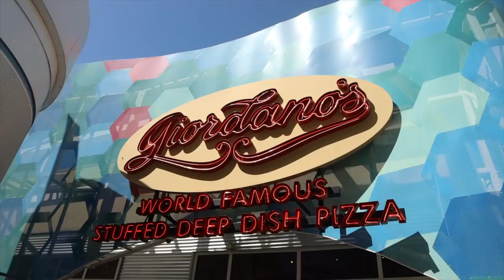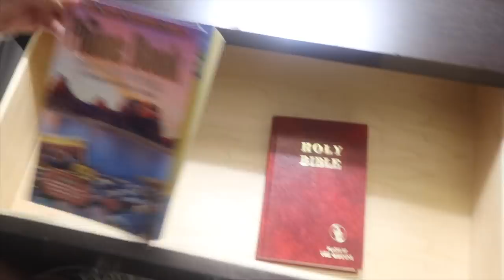FAMILIA DE 7 SE VA DE VIAJE!!!!! ¿Salió todo bien? Raque Late Vlogs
¡Hola a todos! Hoy vídeo EXTRA especial ya que nos vamos toda mi familia de viaje a Las VEGAS ¡No te pierdas las reacciones! Ha sido uno de los viajes más especiales que he hecho nunca ¡espero que te guste mucho! Déjame tu parte favorita en los comentarios y cuéntame si alguna vez has estado en Las Vegas...

Programa de edición de video: Final Cut Pro X
Cámara: Canon M6 MARK II